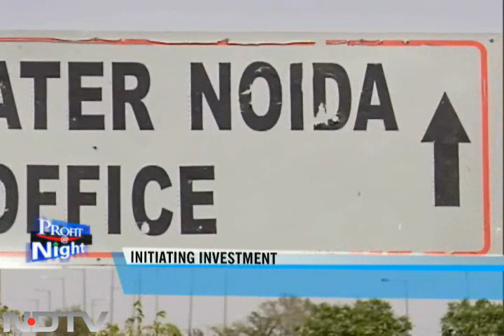UP govt to enact law to subsidise land for big projects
The Noida Authority has come out with a blueprint to help real estate developers stay invested in their projects given a large number of builders and developers have pulled out of projects in recent months.